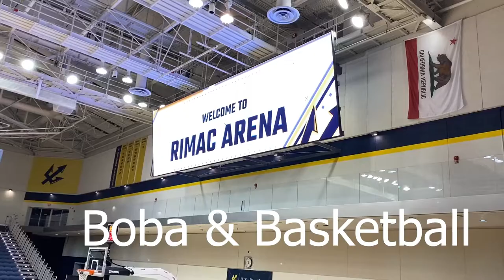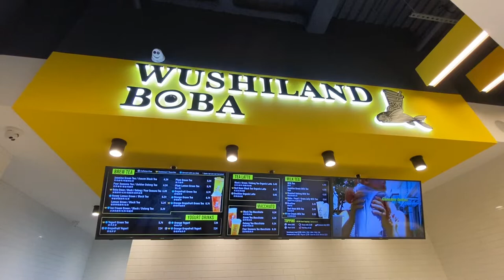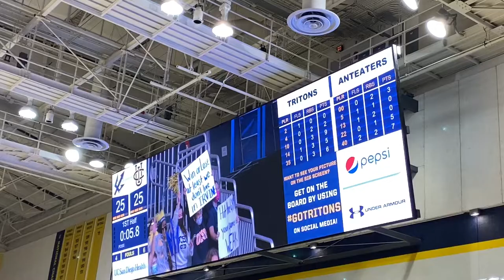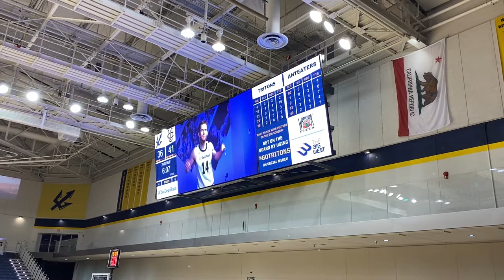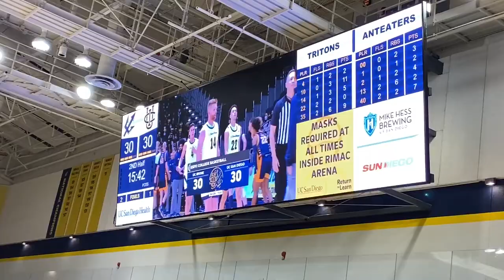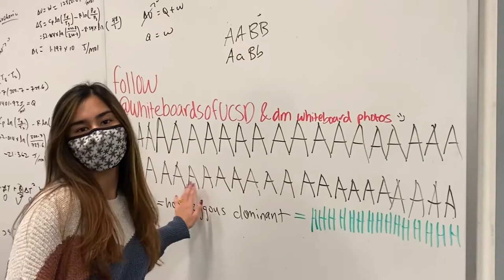Boba & Basketball: UC San Diego Tritons (ft. friends and Wushiland Boba)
Another fun night in San Diego! Thanks to Niyati, Parisa, and Yujin for letting me crash their homework time to annoy them.

This basketball game occurred on February 15, 2022 and features the UC San Diego Tritons against the UC Irvine Anteaters.

Timestamps
Intro 0:00
Wushiland Boba: 0:27
Arriving at UCSD: 2:12
Starting Lineups: 3:38
First Half: 4:39
Halftime: 6:35
Second Half: 7:27
Final Game Thoughts: 10:13
Friends! 10:56
Outro: 11:48

Notable Players: UCSD
Toni Rocak
- Played on the Swiss National Team alongside NBA Player Clint Capela
Francis Nwaokorie
- Finalist for Mr. Basketball Minnesota in 2021, awarded to the best high school player in Minnesota. Lost to current NBA Player Chet Holmgren.